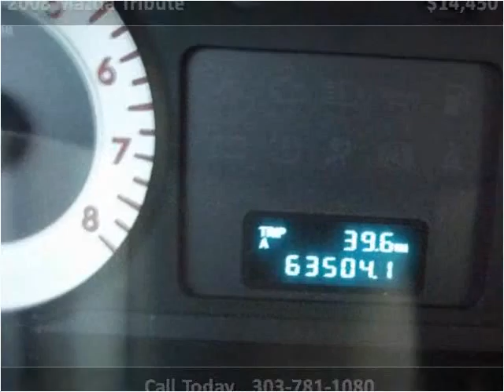2008 Mazda Tribute Used Cars Englewood CO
This 2008 Mazda Tribute is available from About Time Car and Truck Center.